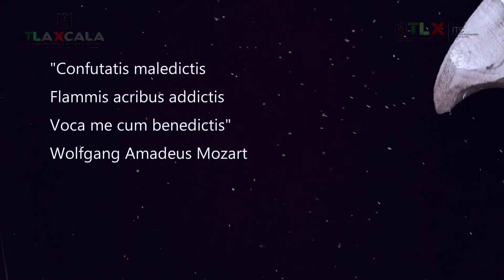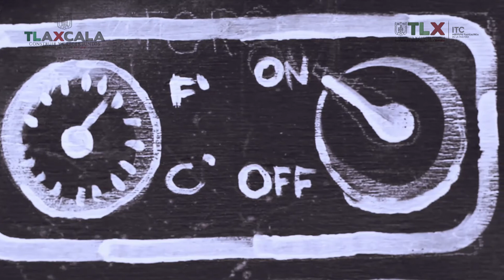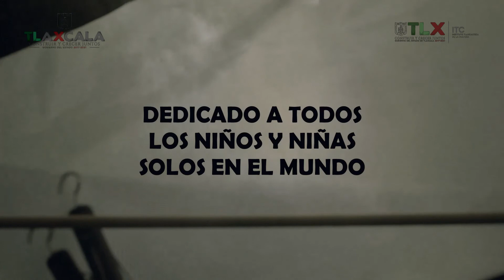🎪Edwin Salas Performance studio /USA "Hansel y Gretel"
📍@35 Festival Internacional de Títeres "Rosete Aranda" 2020